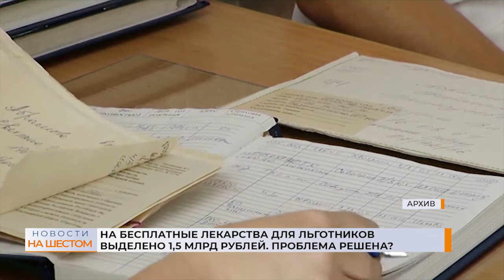На бесплатные лекарства для льготников выделено 1,5 млрд рублей, проблема решена?